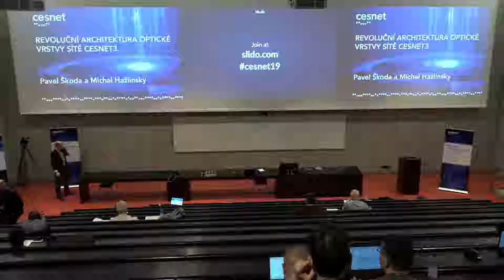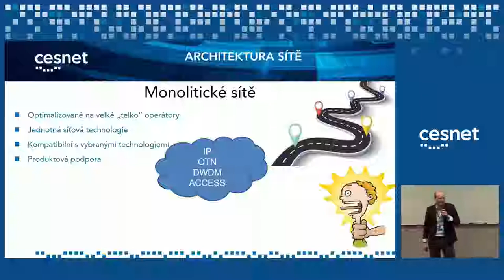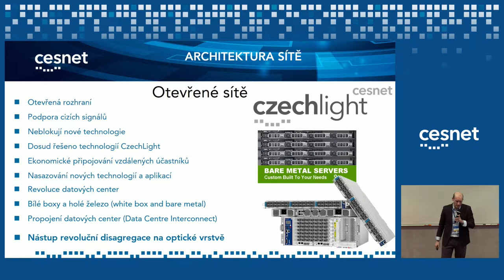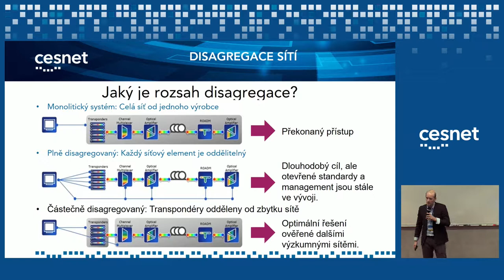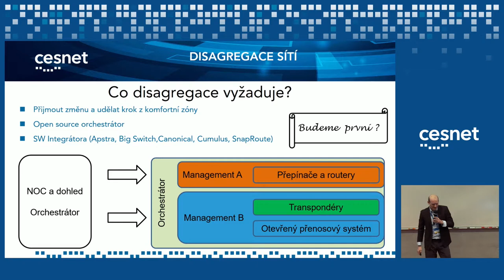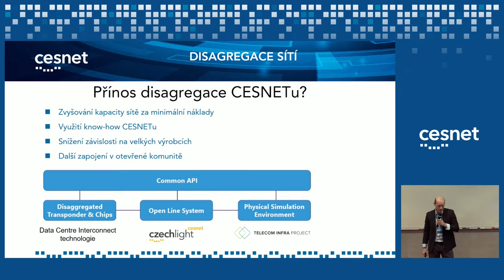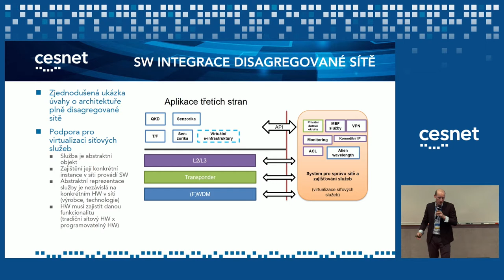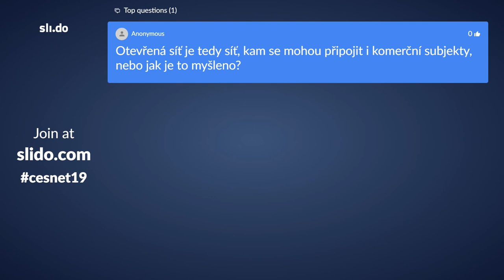Revoluční architektura optické vrstvy sítě CESNET3 (Pavel Škoda)